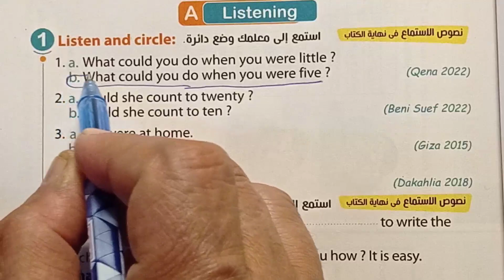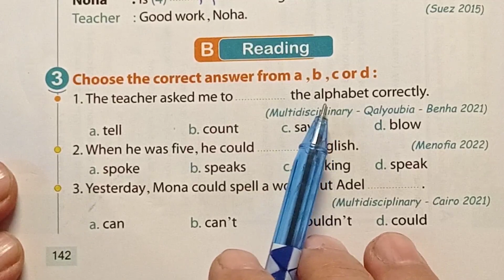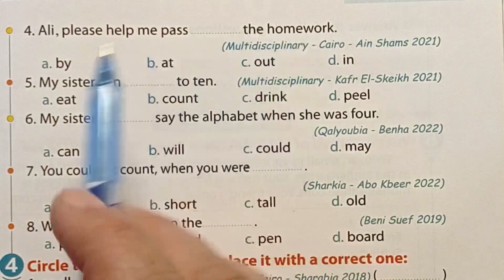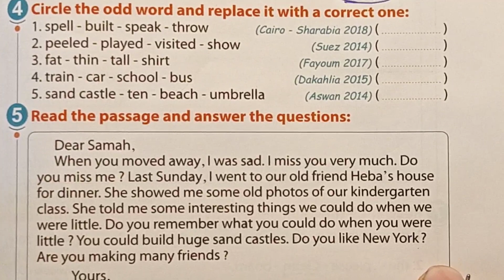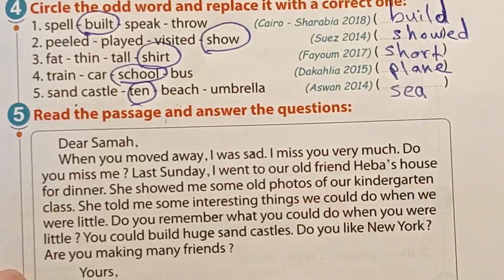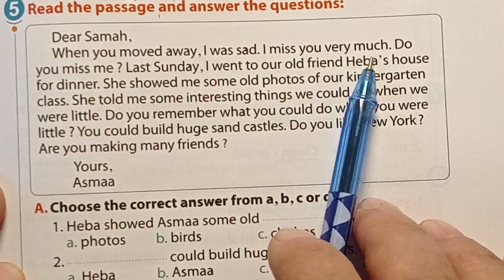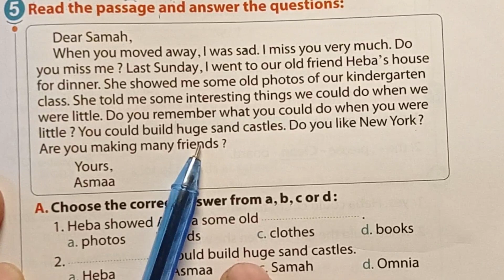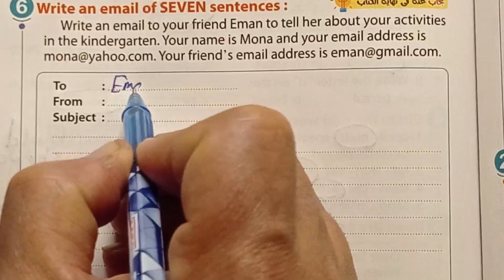قناة السبورة English الصف السادس حل الإختبار الخامس الوحده الثامنه كتاب المعاصر الترم الثاني